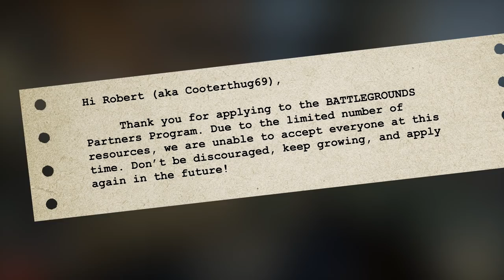Fool Me Twice (CS:GO)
The Sark Vid Factory is cranking back up after an October riddled with family visits, adorable babies, and other such vile nonsense.

'One Hit On My X' - BrySi

SOUND EFFECTS
‘Jab’ - Mike Koenig

Additional effects courtesy of Ep1demic Sound